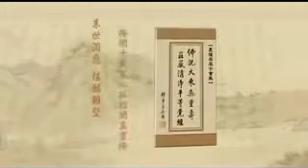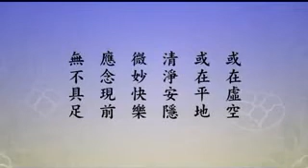淨土大經解演義-376